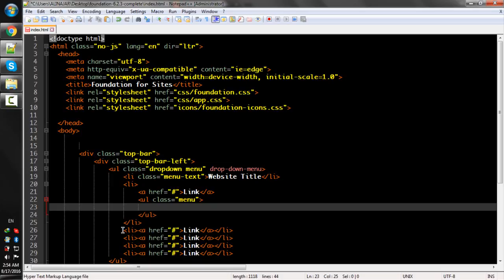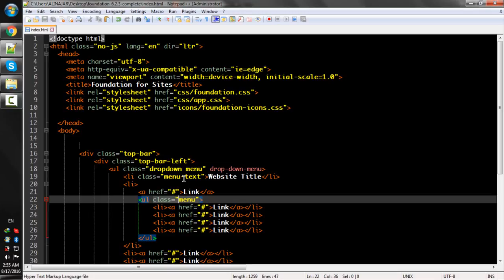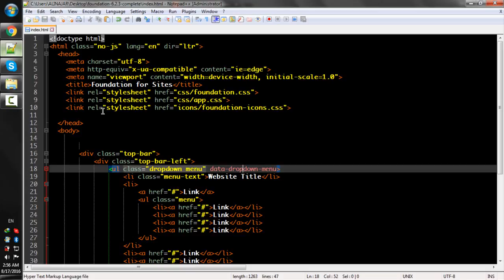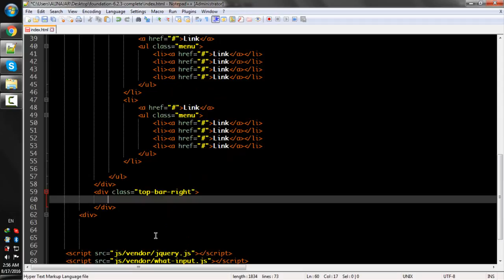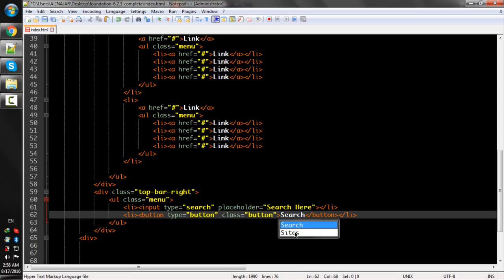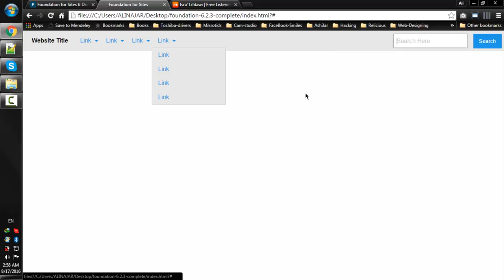Lecture Num 67 Top Bar Basics